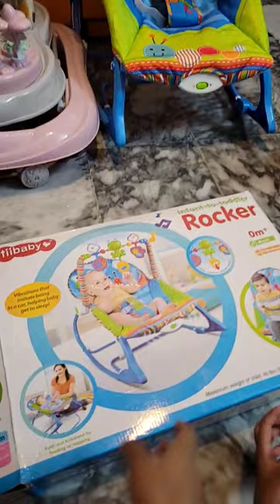Baby rocker for pari#shorts video#hina ki duniya